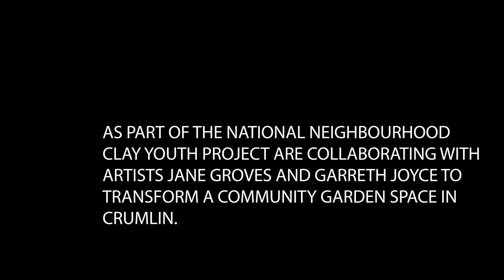The National Neighbourhood - CLAY Youth Project: Beginning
Members of CLAY Youth project in Crumlin collaborated with artists Jane Groves and Garreth Joyce to transform a garden space used by the project. The youth group is made up of approx 20 young people aged between 10 and 18 years of age. Here we see them at the beginning of their artistic journey.

We build cultural projects with communities, connecting artists, groups and villages with libraries, museums and creative places across Dublin City.

The National Neighbourhood is a year-round programme that creates ways for people to see and make culture in their place with people they know. These new experiences, explorations and connections are the foundation for people to build creativity into their everyday lives.

Made by Dublin City Council Culture Company in partnership with Dublin City Council (Dublin City Libraries, local area offices, Arts Office, Dublin City Gallery The Hugh Lane) and National Cultural Institutions (Abbey Theatre, Chester Beatty, Irish Museum of Modern Art, National Archives, National Concert Hall, National Gallery of Ireland, National Library of Ireland, the National Museum of Ireland).

Dublin City Council Culture Company runs cultural initiatives and buildings across the city with, and for, the people of Dublin. Find out more at dublincitycouncilculturecompany.ie

Video by Dave Knox (NoName Media)